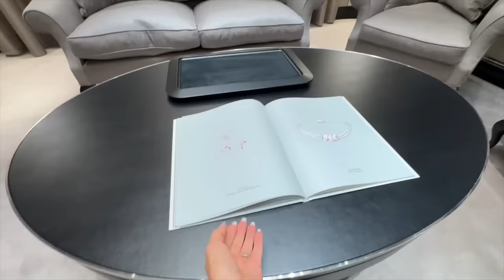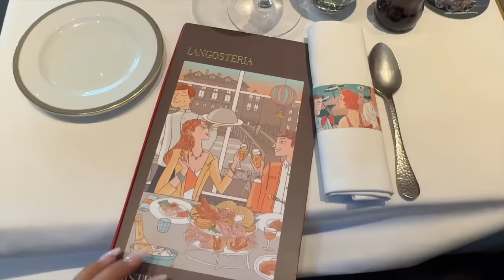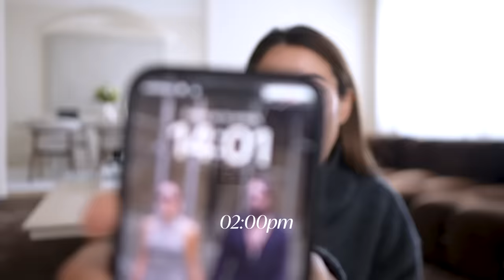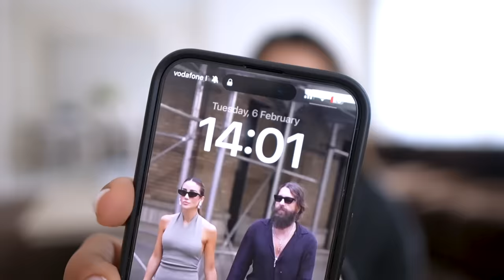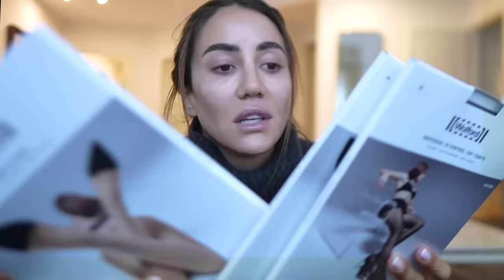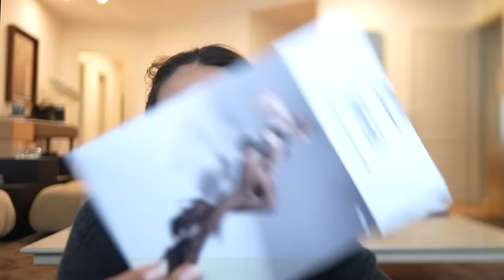Van Cleef Unboxing? Beauty Day and Fashion Week Prep | Tamara Kalinic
In This Video: I am getting ready for fashion month. I pack my bags, take you with me for some beauty treatments and tell you if Van Cleef gives me an ick.

00:00 Intro
05:58 Outfit for lunch
09:06 Shopping in Van Cleef
10:43 My Van Cleef pieces
20:35 New in
24:37 Visit to Types of Skin
30:30 Learning Italian
33:59 Unboxing

Love,
Tamara xo